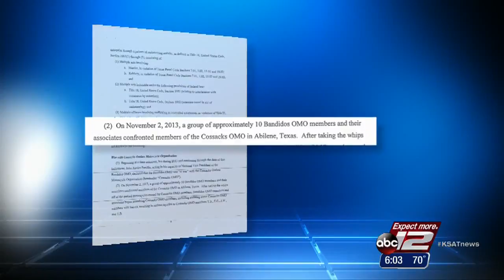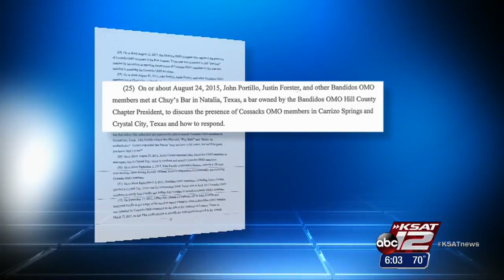Bandidos leaders arrested: Digging deeper into detailed indictment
South Texas Bandidos member opens up about specific claim in indictment.